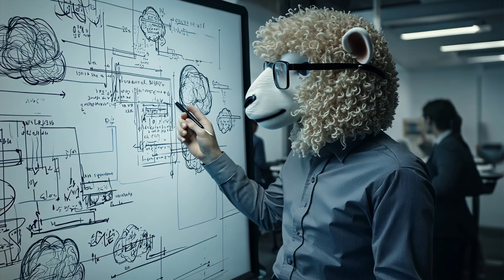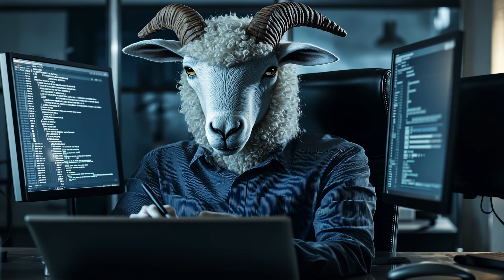🎵🐑Sheep in The Machine🐑🎵 [AI Music Video - 4K - 60FPS]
Song: Sheep in the Machine

You are authorized to share the video link and channel and embed this video in your website or others as long as a link back to my YouTube Channel is provided
Full-Stack Developer
Back-End Developer
Front-End Developer
Software Developer
UI/UX Designer
DevOps Engineer
Cloud Architect
Systems Engineer
Database Administrator
Data Scientist
Data Analyst
Business Analyst
Cybersecurity Specialist
Network Administrator
QA Tester
IT Support Specialist
IT Project Manager
Scrum Master
IT Consultant
IT Trainer
Technical Writer
IT Auditor
IT Support Engineer
IT Business Analyst
Machine Learning Engineer
Blockchain Developer
Content Strategist
SEO Specialist
Chief Executive Officer (CEO)
Human Resources (HR) Director
Chief Financial Officer (CFO)
Chief Technology Officer (CTO)
Chief Operating Officer (COO)
Brand Manager
Data Privacy Officer
IT Compliance Specialist
Systems Analyst
Technical Recruiter